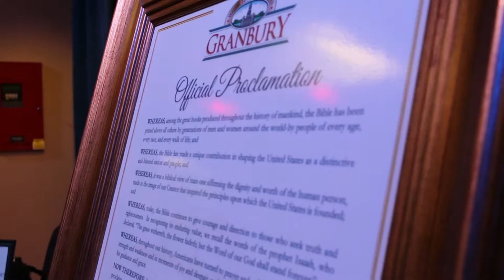National Day of Prayer | Granbury, TX 2016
2016 National Day of Prayer | May 5, 2016 | Granbury Resort Conference Center